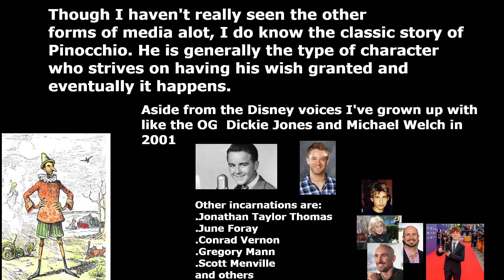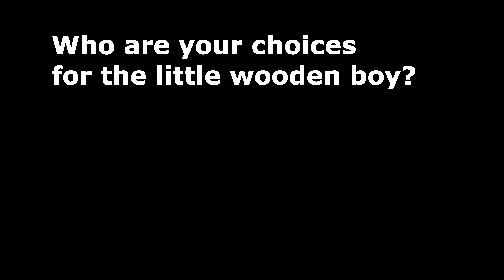OWNING the MANTLE, Episode 335: Pinocchio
No person can ever be wooden as today's entry...